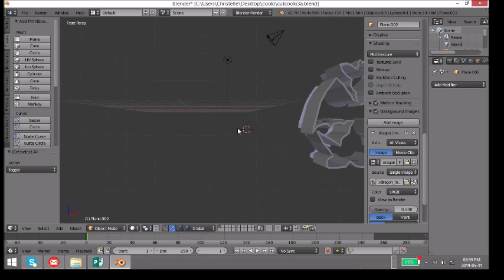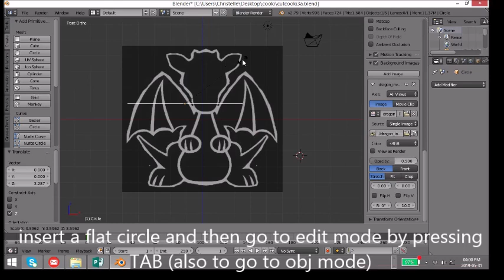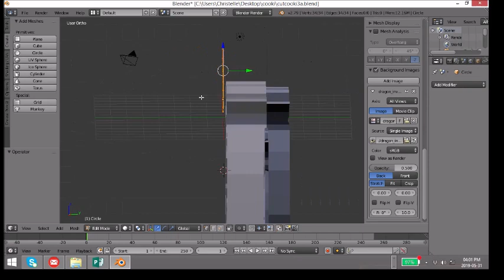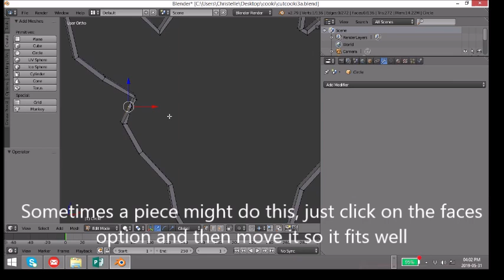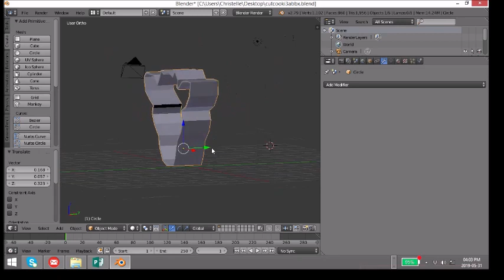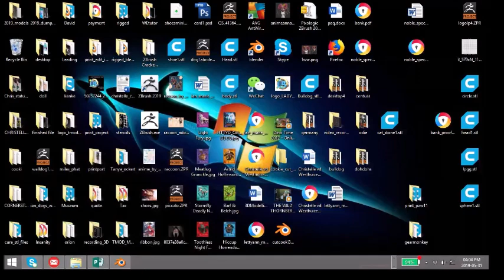Cookie cutter 2019_easy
blender cookie cutter part1-- outside piece. blender.
So what I did was import jpg image put on screen 5 and used 1 vertice to extrude and merge with F then extrude again and thicken it up after editing-- Object  mode should be used when adding modifiers. however mirror can be used in edit mode.